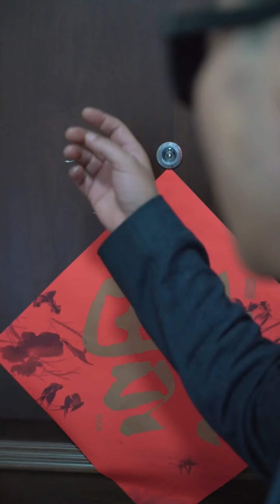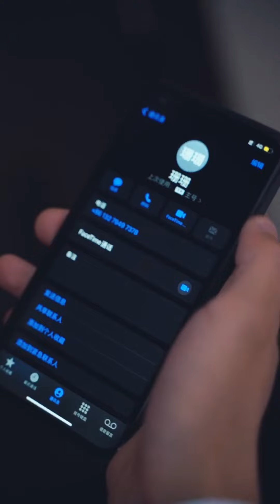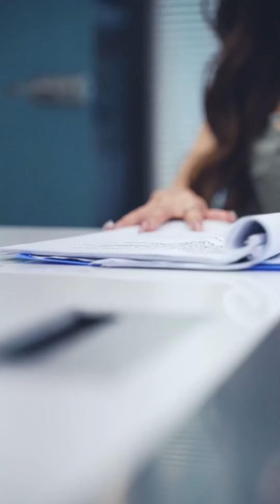【神豪歸來】囂張惡少竟對小夥老婆意圖不軌！殊不知小伙的權勢超乎他想像，一拳就能把他打趴下！part4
全集正在更新中，更多精彩內容請進主頁內觀看！
大家好，這裡是野象劇場—网剧频道，超多网劇搶先看！你想看的剧这里应有尽有！